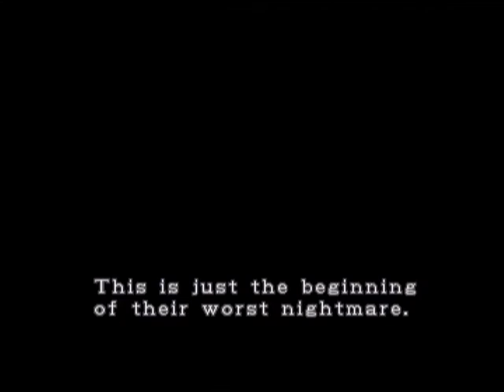[Sega Dreamcast] Resident Evil 2 [Семпл русской версии от Кудос]